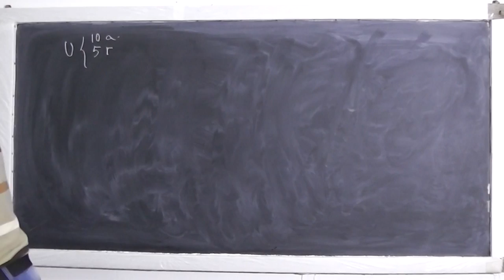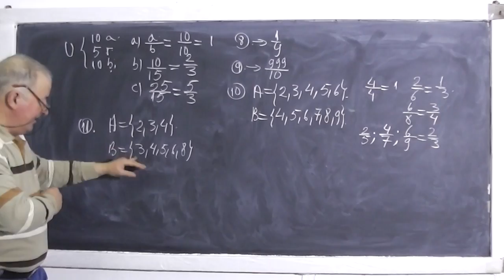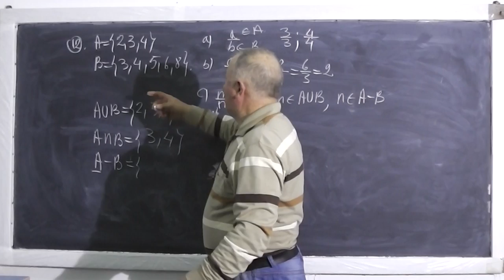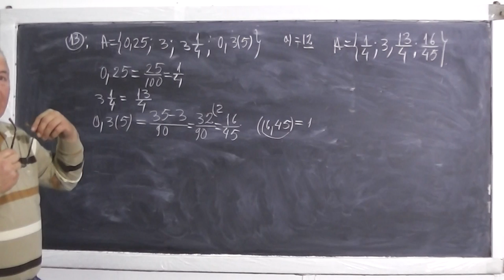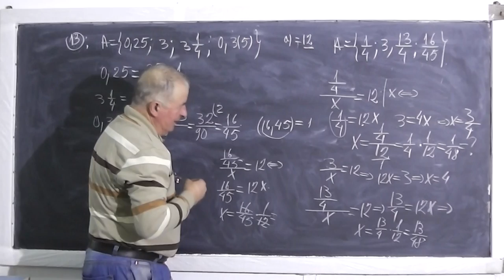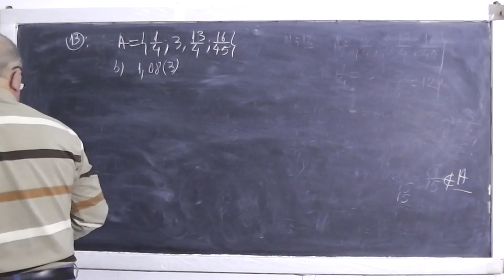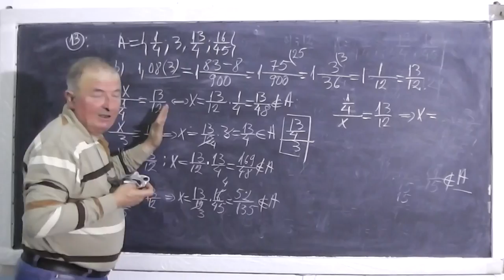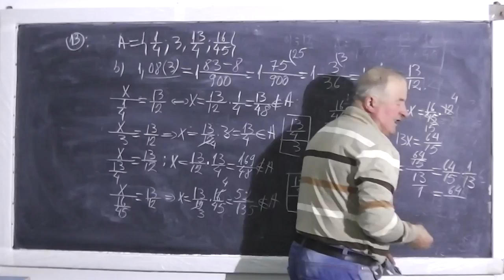1/2 Lectia 369 - Rapoarte si proportii - Aplicatii - Tema la matematica pentru a doua zi - Clasa 6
- In aceasta lectie am un grup de elevi in clasa a VI-a si impreuna ne ocupam de tema pentru acasa la matematica si rezolvam o serie de exercitii cu rapoarte si proportii din manual. Daca lectia va este utila, as aprecia un Share sau Like

- 1/2 Lectia 369 - Rapoarte si proportii - Aplicatii - Tema la matematica pentru a doua zi - Clasa 6
- 2/2 Lectia 369 - Rapoarte si proportii - Aplicatii - Tema la matematica pentru a doua zi - Clasa 6